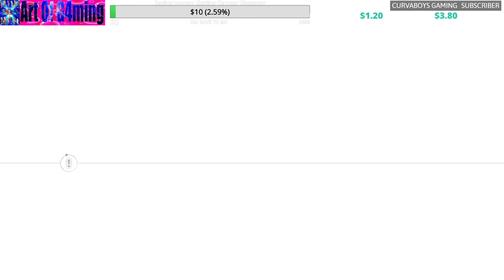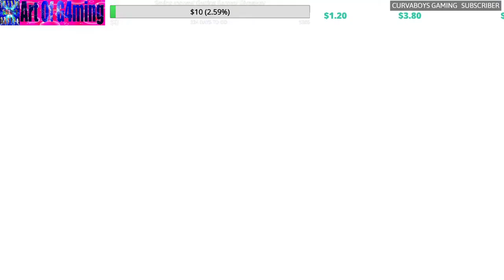Assassin's creed 3 - Part 32 - Evacuation day